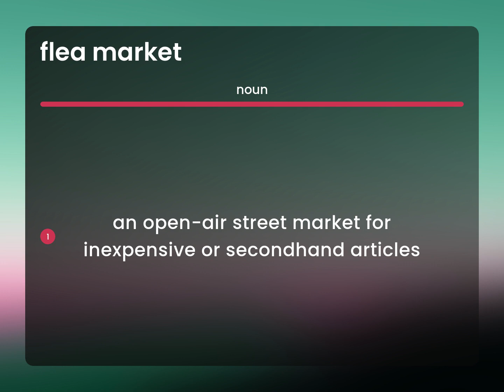Flea market — what is FLEA MARKET definition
FLEA MARKET in the dictionary

Susan Miller (2023, June 3.) Meaning of Flea market